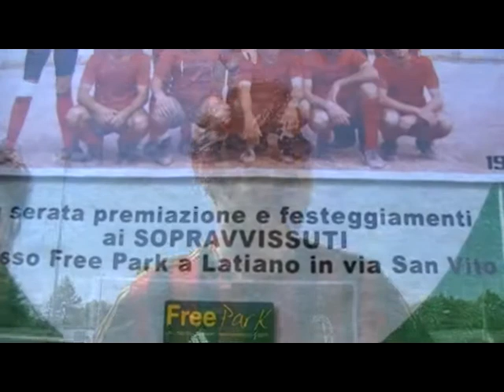Latiano TIM SCHIAPP I edizione 2 giugno 2014